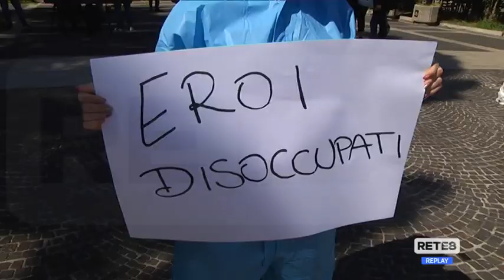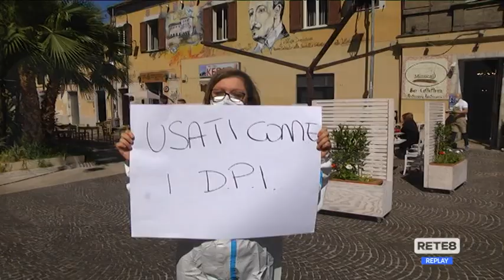Pescara - In piazza gli eroi dimenticati